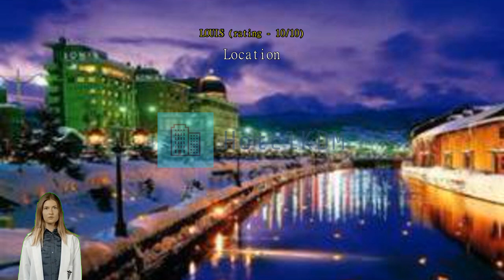Review HOTEL SONIA Otaru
HOTEL SONIA Otaru

HOTEL SONIA Otaru

For travelers who want to take in the sights and sounds of Otaru, HOTEL SONIA Otaru is the perfect choice. Its convenient location right in the city center allows you more time to see all that Otaru has to offer. Are you seeking the true Otaru? Experiencing the best of the city's culture is easy with a stay at HOTEL SONIA Otaru, located merely 620 m from JR Otaru Station.
All offerings provided by HOTEL SONIA Otaru help to ensure a pleasant stay for all travelers. Free internet access provided within the hotel keeps you connected throughout your stay. Exploring Otaru is made even more convenient with the taxi services available at the hotel. For those driving their own car, parking is available for guests.
Always get the assistance you need with front desk services including luggage storage and safety deposit boxes. For longer stays or whenever you need it, the laundromat and laundry service keep your favorite travel outfits clean and available. For guests who would like to smoke, the designated smoking areas are available.
A range of amenities is offered in guestrooms at HOTEL SONIA Otaru. Enjoy your stay even more at the hotel, knowing that some selected rooms include linen service and air conditioning. Some rooms at HOTEL SONIA Otaru are available with design features like a balcony or terrace. For a bit of entertainment, guests will find television available in some selected rooms.
Don't worry about being thirsty as a refrigerator is provided in some guestrooms. Bathroom amenities are just as important as others, and at the hotel you'll find a hair dryer, toiletries and towels available in some guest bathrooms.

Each morning you can start the day with a delicious in-house breakfast offered at HOTEL SONIA Otaru. Don't start your vacation days without your morning coffee, available every morning in the café. A number of great dining options at the hotel assures that you'll always have convenient and delicious choices. At any time of the day or night, you can serve yourself a snack at the hotel's vending machines.
A day in will be as fun as a day out with ranges of recreational activities offered at HOTEL SONIA Otaru. A relaxing end to every day is possible with a visit to the massage, located right in the hotel.

An array of attractions are a must-see while visiting Otaru. Find that special item or souvenir that will commemorate your trip to Otaru at Sankaku Market located 610 m away.

Compared to other accommodations in Otaru, facilities here are rated higher than 84% of them.